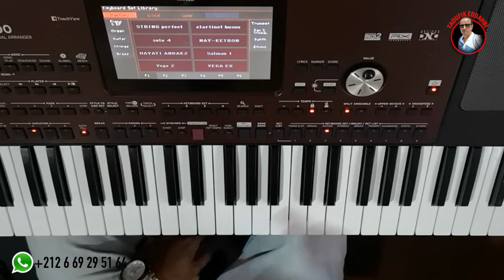مقام الصبا مع التقاسيم على درجات مختلفة / تعليم الأورغ